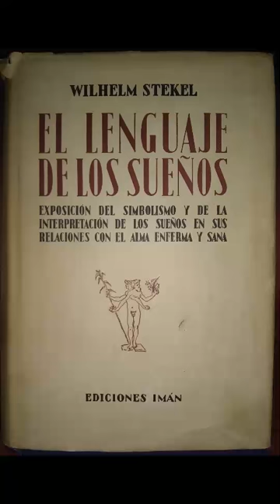3 sueños con simbolismo. El lenguaje de los sueños. Wilhelm Stekel.